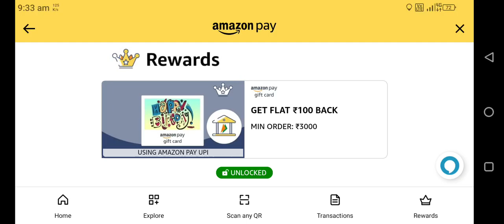Amazon Pay Gift Card Cash Back Offer | April,2023 | Get Flat ₹100/- Cash Back | Amazon Offer Today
Tags⤵️
@Study Challenger

@Study Challenger